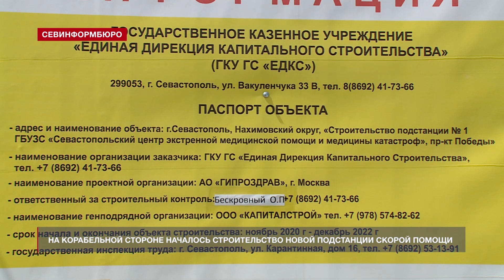На Корабельной стороне Севастополя появится новая подстанция скорой помощи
На Корабельной стороне Севастополя началось строительство новой подстанции скорой помощи. Современный медицинский объект по плану должен появиться в конце следующего года на улице Горпищенко. Подрядчиком выступает уже имеющая успешный опыт возведения подобных строений – компания «Капиталстрой». Общая стоимость работ – почти 178 миллионов рублей.